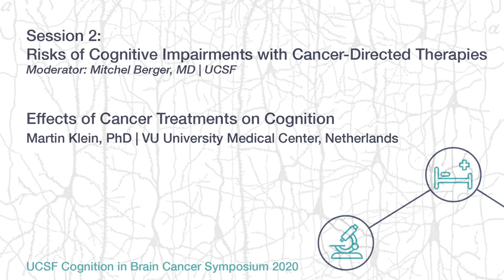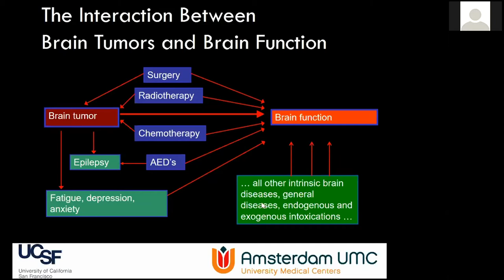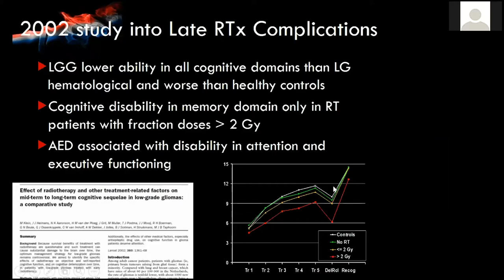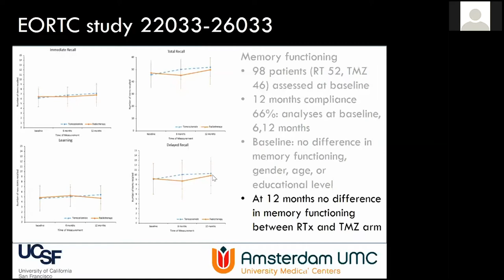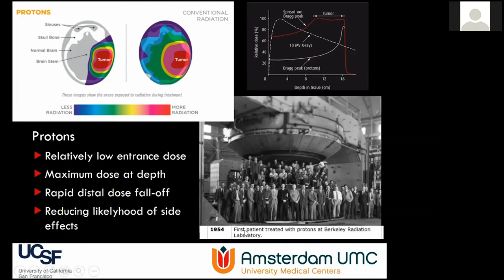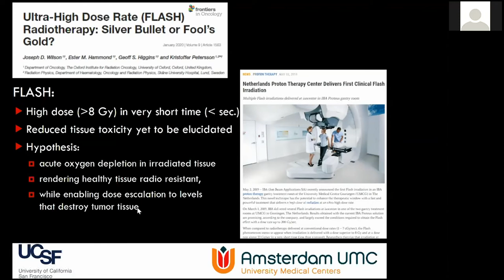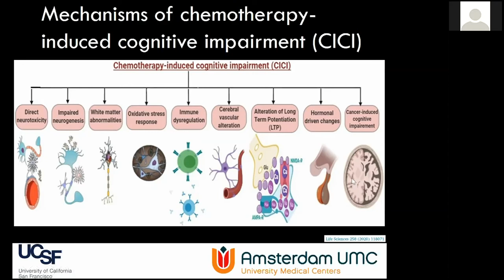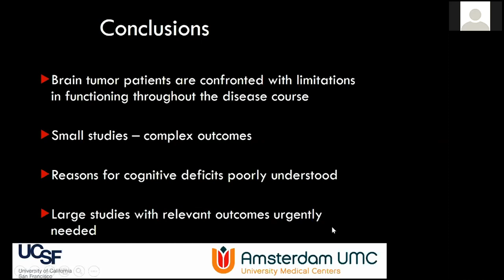Effects of Cancer Treatments on Cognition - Martin Klein, PhD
Bringing together leading clinicians and scientists, the UCSF Cognition in Brain Cancer Symposium discussed the latest in our understanding of cognitive impairment and rehabilitative treatment for patients with brain tumors. Learn more about the recorded webinar event